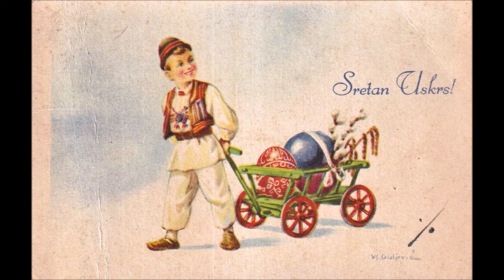Hrvatske narodne nošnje na starim dopisnicama i čestitkama ...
Glazbene podloge:
"Vezak vezla Hrvatica mlada" - narodna
Klapa "Sv. Juraj" HRM i Orkestar Oružanih snaga RH
Obrada: Tomislav Uhlik
i
"Lijepa naša domovino"
Hojsak & Novosel
Filip Novosel-tambura
Tihomir Hojsak-kontrabas